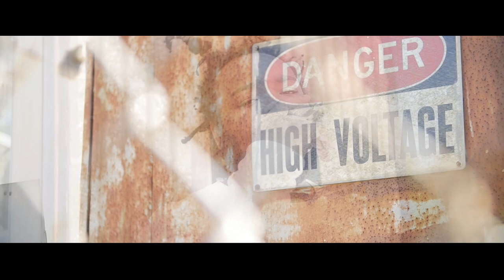BlackFish - SelFish (Official Music Video)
523 Project Reloaded Coming Soon!